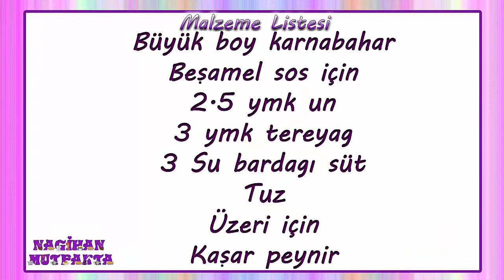Beşamel Soslu Karnabahar-Fırında Karnabahar Tarifi-Fırında Beşamel Soslu Karnabahar-Yemek Tarifleri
Herkese Merhabalar!
Kanalıma Hoşgeldiniz!
Geçenlerde sevgili arkadaşım yaseminin kanalında nefis bir karnabahar tarifi gördüm. Karnabahara bayılırım! Bu tarifi de kendimce değişiklikler yaparak yaptım :)

Şimdi gelin tarifimize bir göz atalım

Malzemeler
Büyük boy karnabahar

Beşamel sos için
2.5 yemek kaşığı un
3 yemek kaşığı tereyağ
3 su bardağı süt
tuz

Üzeri için
Kaşar peynir rendesi

Fırında Beşamel Soslu Karnabahar Nasıl Yapılır?
Karnabaharı çiçeklerine ayırıp üzerine tuz ve su ekleyelim 10 dakika boyunca haşlayalım. Karnabahar haşlanırken beşamel sosu hazırlayalım. Tereyağını eritelim ve unu ilave edip kısık ateşte unun kokusu çıkana kadar kavuralım. Sonrasın da sütü azar azar ilave edelim ve hızlıca karıştıralım. Beşamel sos kaynamaya başlayınca altını kapatalım tuzunu ekleyelim. Kullanacağımız fırın kabına haşlanmış karnabaharı koyalım Üzerine beşamel sosu yayalım. 200 derecelik fırında beşamel sosun üzeri kızarana kadar pişirelim. Sonrasında fırından alıp bolca kaşar peynir rendesi ilave edelim ve tekrardan fırına verelim. kaşar peynirler eriyip kızarınca fırından alıp servis edelim. Fırında Beşamel Soslu Karnabahar hazır! Deneyen herkese şimdiden afiyet bal şeker olsun :)